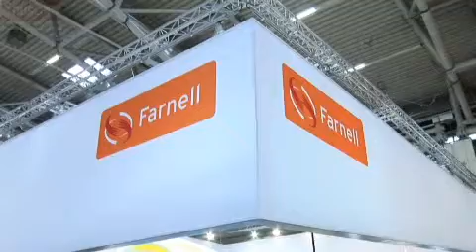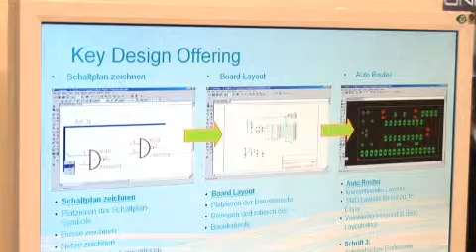Farnell interview with Electronics Sourcing at Electronica 2010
Quintin Komaromy
Marketing Director
Farnell Europe